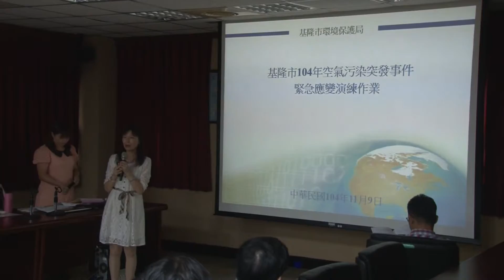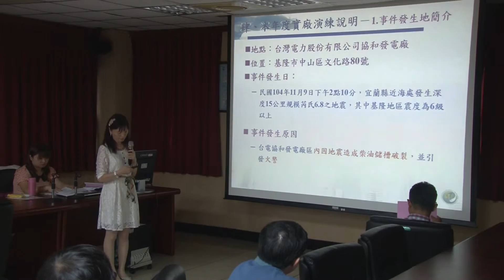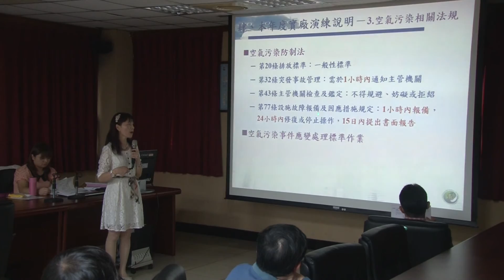02 HD 基隆環保局 103年基隆市空氣污染事件緊急應變演練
消防演習攝影師:JASON張 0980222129